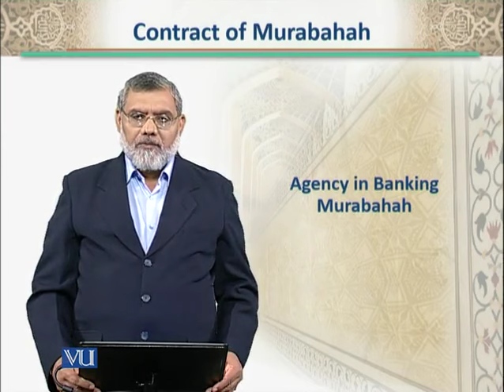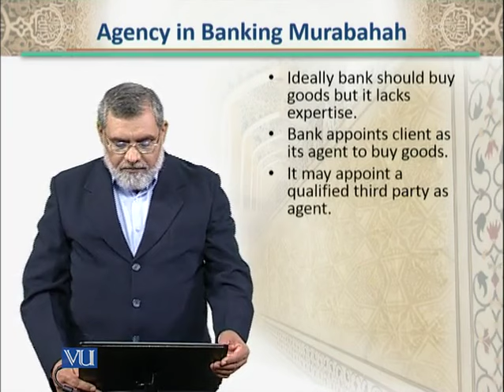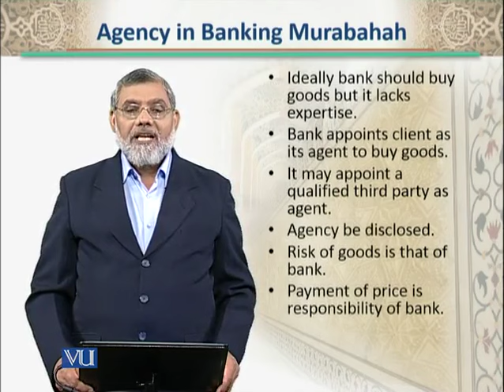BNK612_Topic104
Topic: 104